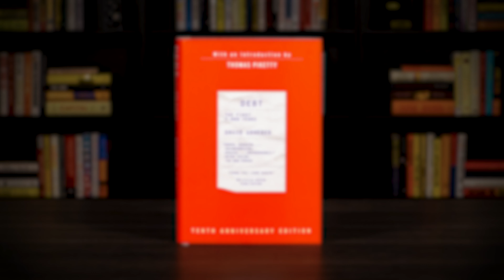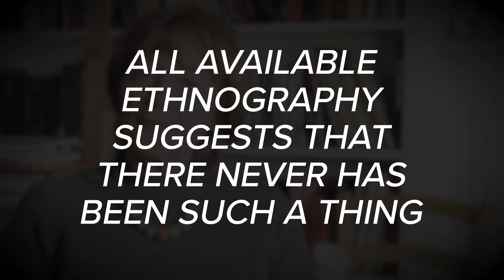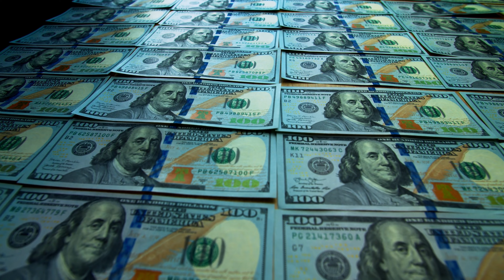DEBT by David Graeber - Book Summary & Review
Debt by David Graeber tackles some interesting myths and misconceptions about money and debt. The book explains the origins of debt and money while providing interesting perspectives and historical examples of the use of money itself.

So, let’s explore some of my favorite insights from Debt in this quick book summary.